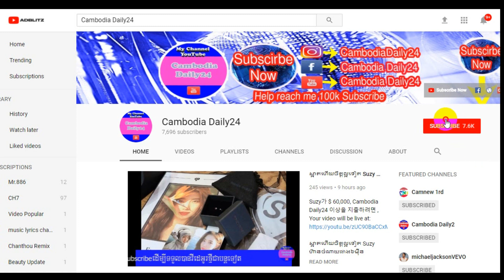ជាកំពូលតារាហើយកាបូបប្រ៊េន/Cambodia Daily24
▬▬▬▬♥ ☑️💘✅Follw Me✅💘 ☑️♥▬▬▬▬●

▬▬▬▬♥ ☑️💘✅Follw Me✅💘 ☑️♥▬▬▬▬●
►Help to Click to My Brother Channel YouTube:
✅Navuth Gaming,

✅ BACKGROUND CAMBODIADAILY24 ✅

My channel to speak About Background for Cambodia Daily24 :
 Have To:
      ☑️ National news
      ☑️ International news

There are also quotations from newspapers, magazines, including:
        1. Local newspaper:  Kohsantepheapdaily phnom penh
             post,watphnom-news,postkhmer,wat-news,nokorwatnews,
            dap-news,kampucheathmey,rasmeinews,
            cambodiadailykhmer,cam-np,rttk-new,khmer7new
            ,meatophoum,khmerangkor-news,ksnweb, ect.

CAMBODIADAILY24, Have to
camobodia politic,
yaya musically,
cambodia news,
●▬▬▬▬▬▬ஜ۩۞۩ஜ▬▬▬▬▬●